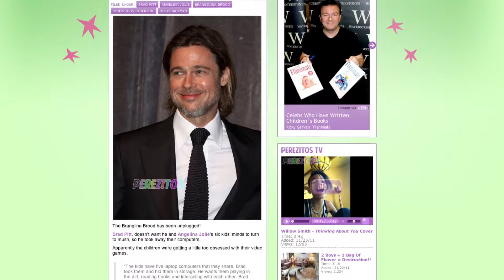Celebs Love Just Dance 3! - Just Dance TV Ep 09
Check out this Star-Studded episode of Just Dance TV where we show off celebrities who love Just Dance 3!